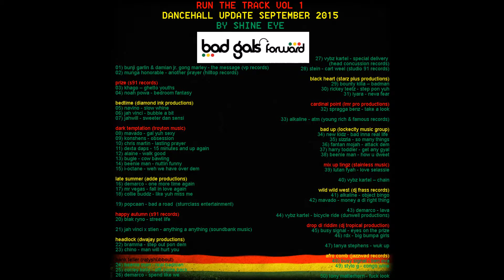run the track vol 1... dancehall update september 2015 by shine eye